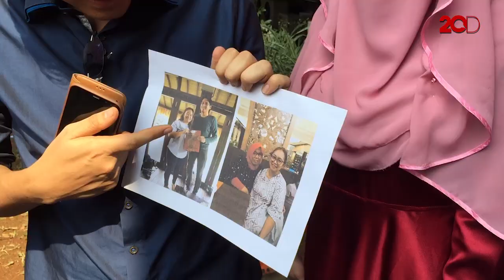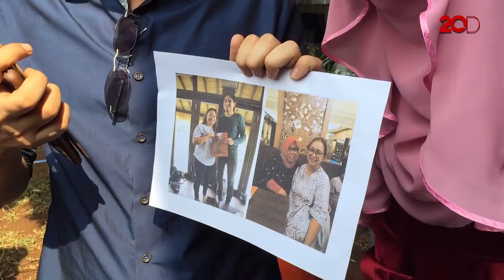Jadi Korban Penipuan, Lucky Hakim Bikin Sayembara Rp 50 Juta!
Lucky Hakim dan sang mantan istri, Tiara Dewi, bersama tim kuasa hukumnya mendatangi Polda Metro Jaya, Jakarta Selatan, Rabu (9/1) siang. Kedatangan Lucky untuk melaporkan Dini Novianti, mantan rekan bisnisnya, yang diduga telah menggelapkan dana perusahaan hingga Rp 8,8 miliar, dan kini tengah buron.